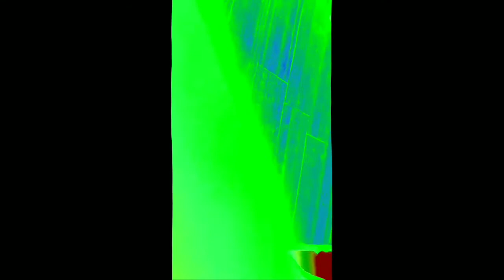All Videos in Videoup V1-V2